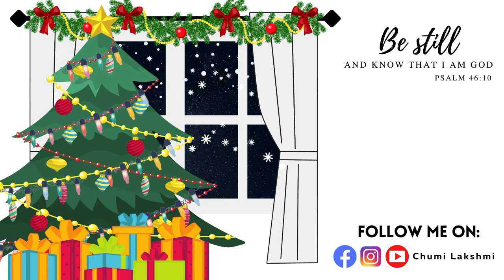Christmas Vlog | Putting up our Christmas tree | Baby's first Christmas | Chumi Lakshmi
In Nov 2021, we put up our christmas tree along with my 7 month old baby boy. This was baby's first christmas. I hope you enjoy the video montage.

🎥 EQUIPMENTS 🎥
Main Camera